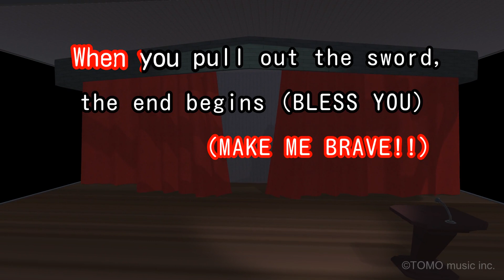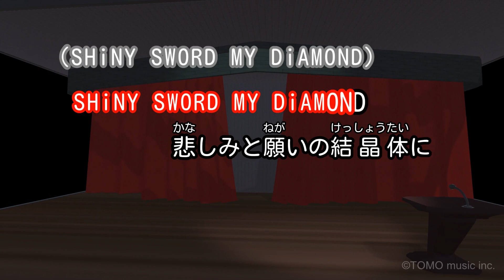【カラオケ】ADAMAS / LiSA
作詞：LiSA / 作曲：カヨコ / 編曲：堀江晶太
2018年12月12日リリース
TVアニメ「ソードアート・オンライン アリシゼーション」OPテーマ